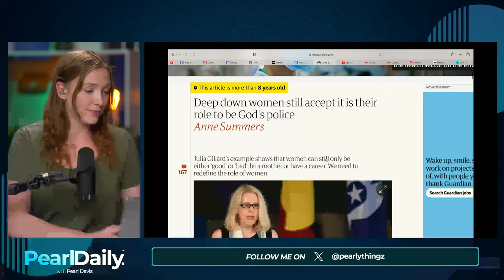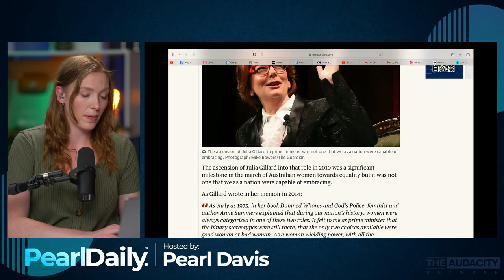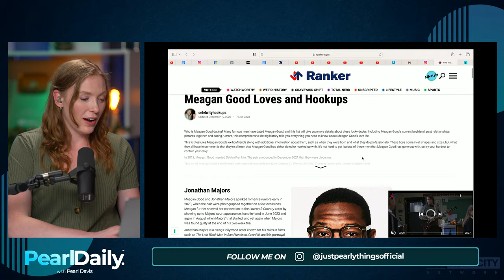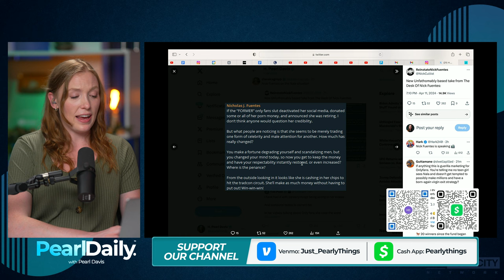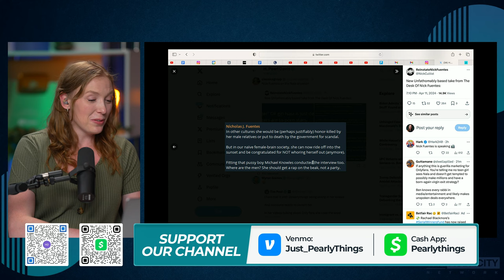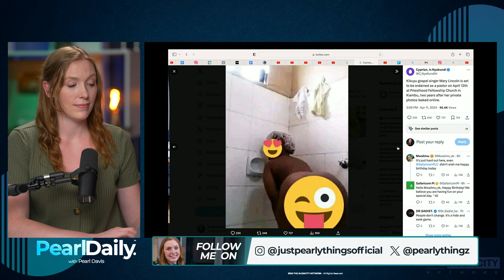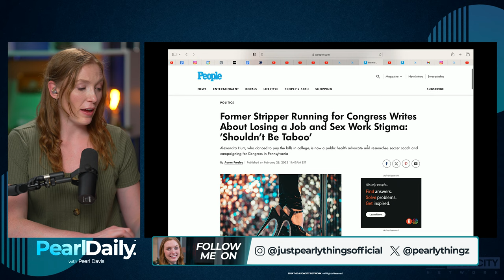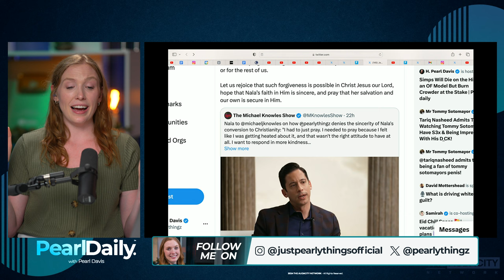Simps Will Die on the Hill for an OF Model But Burn Crowder at the Stake | Pearl Daily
🌐To Help The Network🌐

Bitcoin: 1KNcuxbo2qBuobhwJ1712zWmQf2EfX53UG
Bitcoin Cash: qryc37nq00m9rurgycyz70924apndrgmyv6ulfffdr
Ethereum: 0x11258B61Fb2aD5f5A505AE8c6d922028a79e4fDd
👕Get Your Shirt Below👕

🖇️Check Out The Pearl Daily Clips Channel Below🖇️

⬇️Join Now By Clicking Below⬇️

🎧Full Playlist Of Pearl Daily Episodes🎧

📺JustPearlyClips Channel📺

Everything on this channel is comedy or satire.